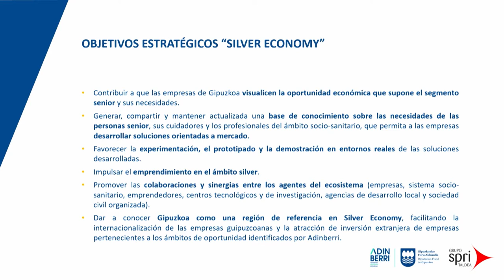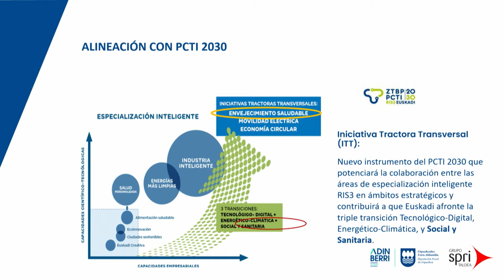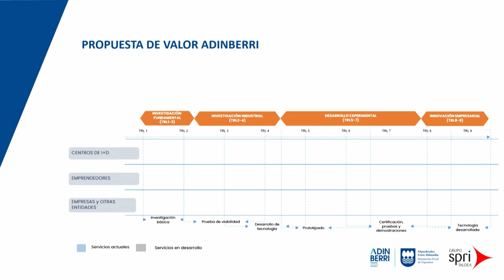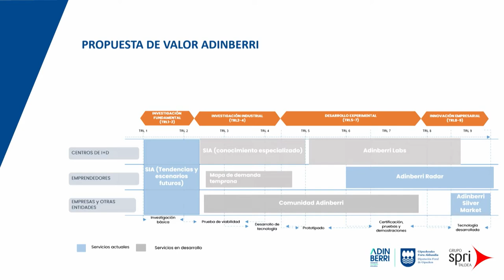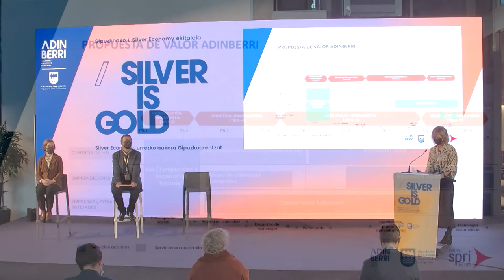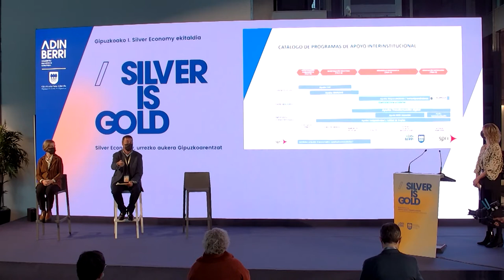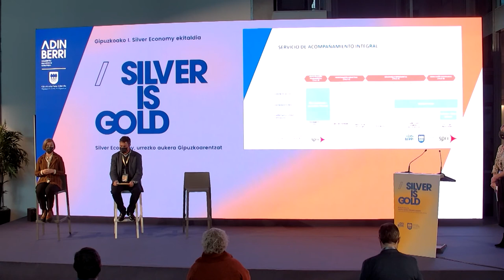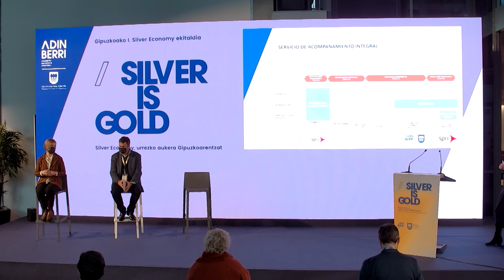Rakel San Sebastian (ADINBERRI), Unai Andueza (DFG), María Aguirre (SPRI). FR